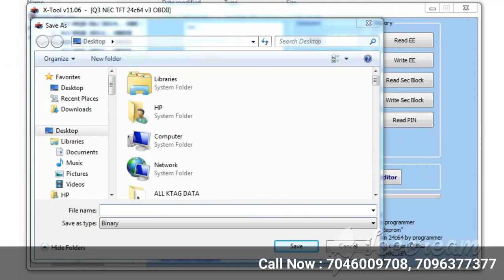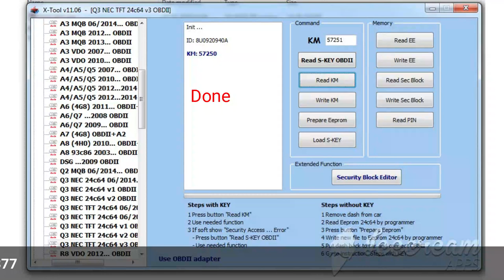Audi Q3 NEC TFT 24c64 V3 via OBDll